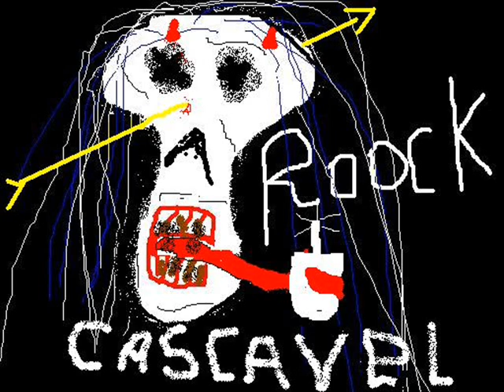ROOCK INSANO LIXOS URBANOS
Todo lixo urbanos,saiu das gavetas, todo mendigo já usou sapato
o sonho é uma mentira para quem vive de mentiras. que se f...